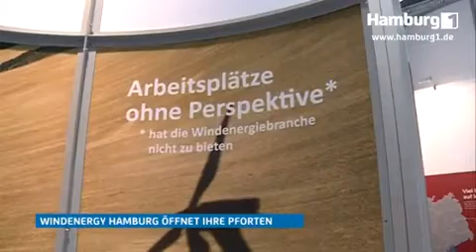Messe Hamburg Messe WindEnergy in Hamburg gestartet Video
Messe WindEnergy in Hamburg gestartet